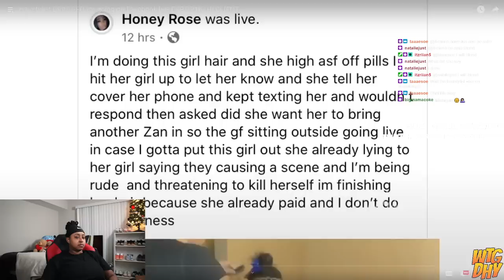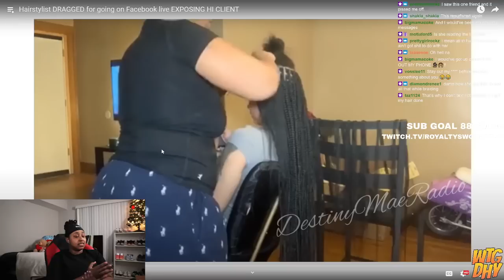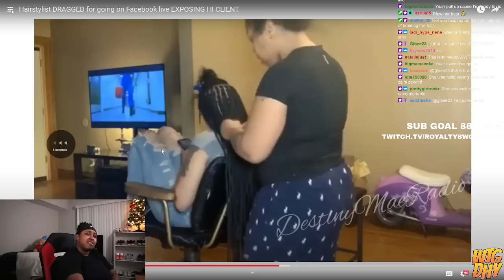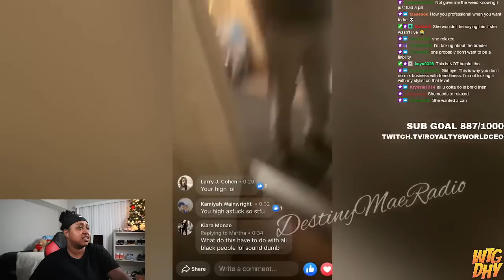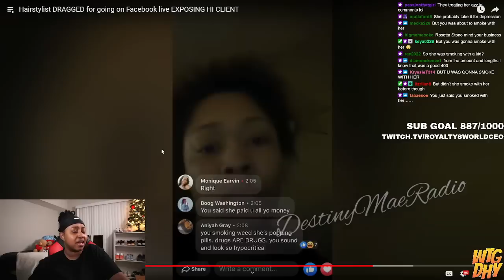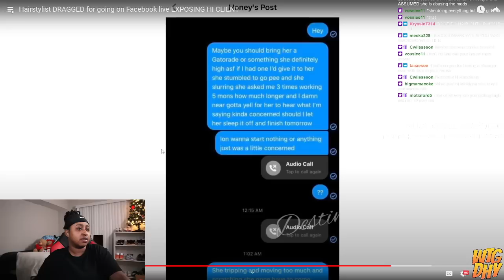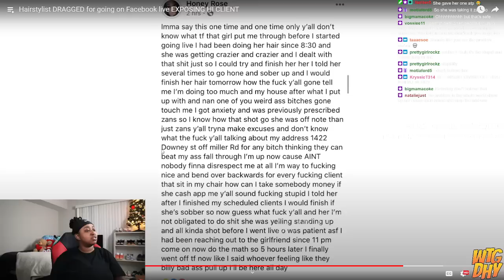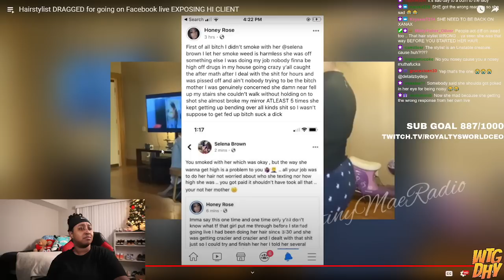Hairstylist DRAGGED On Facebook Live ( GONE WRONG )